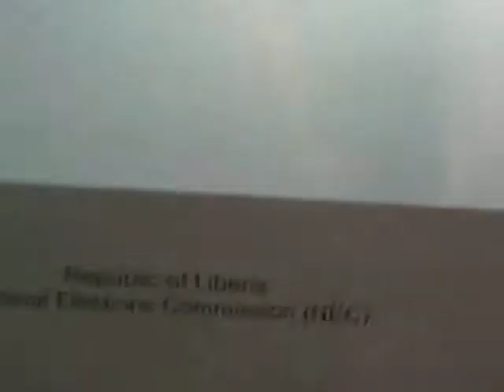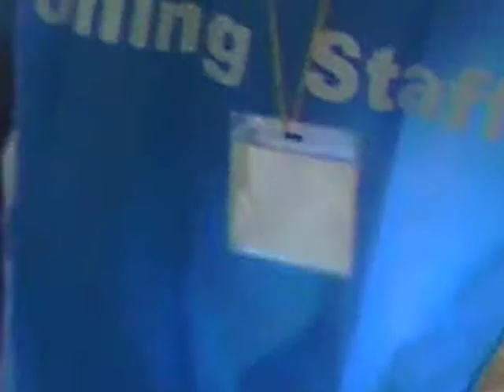presiding officer interview, Liberia referendum 2011